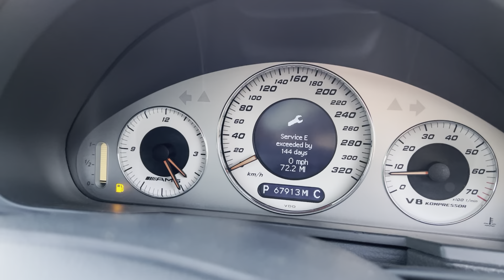Mercedes E55 AMG V8 Kompressor FSHx17 67k miles